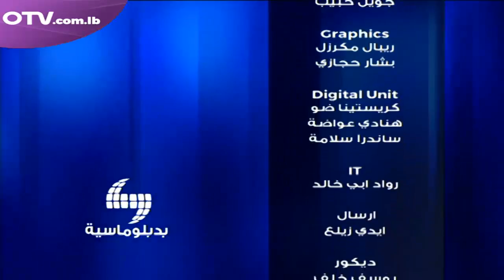بدبلوماسية مع نائب رئيس المجلس النيابي إيلي الفرزلي